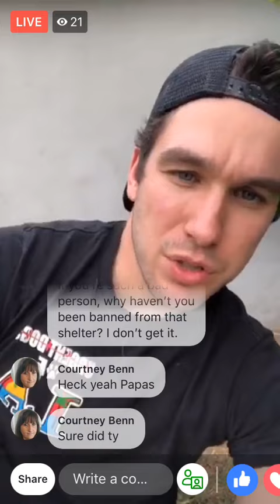JOHnny bashing the Carson page admin & lying about Charo